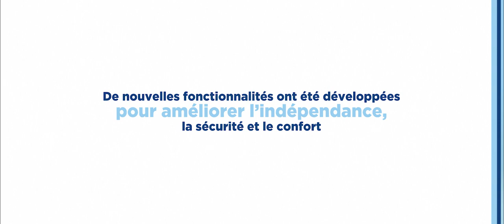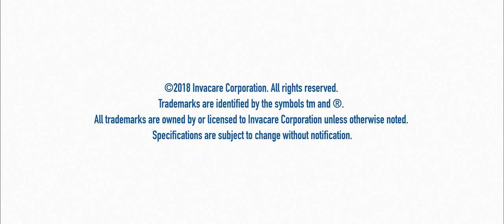Aquatec Ocean Ergo XL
INVACARE Aquatec Ocean Ergo XL